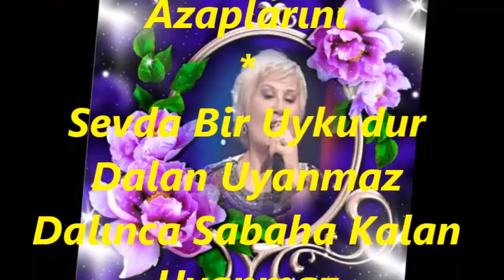Bilge PAKALINLAR-Gönül Defterinde Borcu Olanlar (KÜRDİLİ HİCAZKÂR)R.G.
SOLİST:
*BİLGE PAKALINLAR*
VİDEOYU YAPAN
*RECEP GAYRETLİ*
GÜFTE: İLHAM BEHLÜL PEKTAŞ
BESTE:  AMİR ATEŞ
USUL:   CURCUNA
MAKAM:  KÜRDİLİ HİCAZKÂR
Gönül Defterinde Borcu Olanlar
Yaşla Kapatırlar Hesaplarını
Seveni Unutup Zevke Dalanlar
Çeker Yudum Yudum Azaplarını
Sevda Bir Uykudur Dalan Uyanmaz
Dalınca Sabaha Kalan Uyanmaz
Başını Zevklere Salan Uyanmaz
Uyanınca Görür Seraplarını.